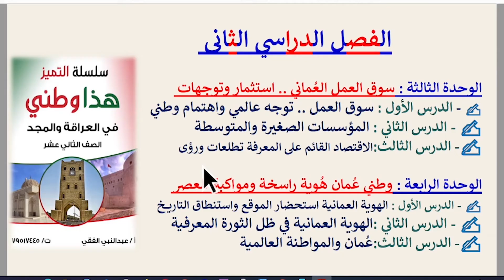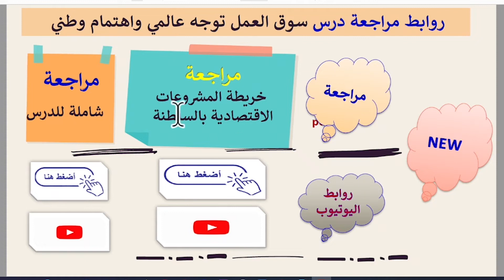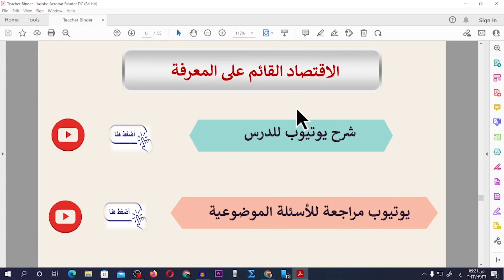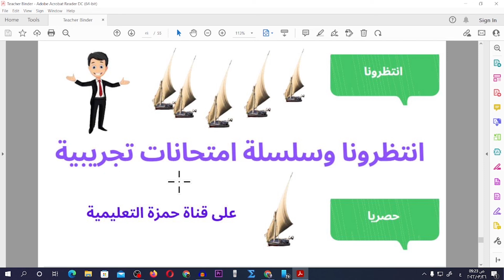هدية رائعة لطلاب الصف الثاني عشر | اقوى مذكرة تفاعلية لمادة هذا وطني | تعليم بلا حدود